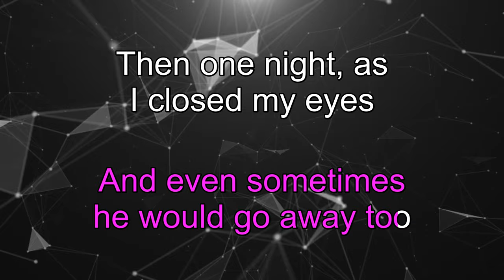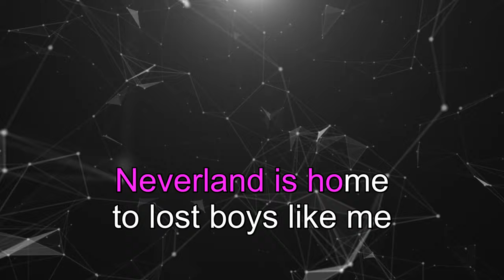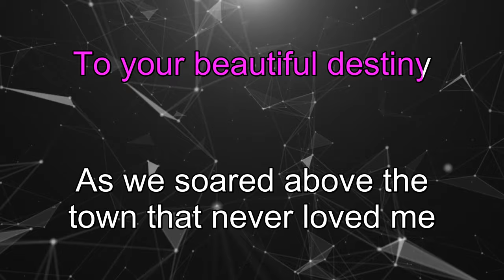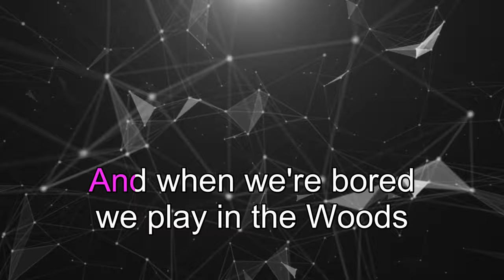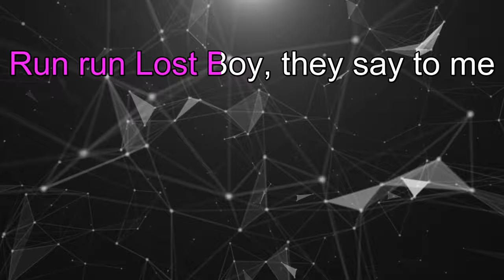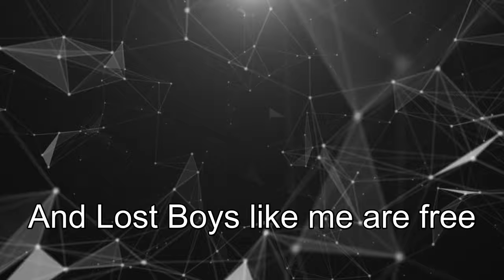Lost Boy - Ruth B (Karaoke Version) 4K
🎤 Lyrics: Ruth B - Lost Boy:
No where to go and no place to call home

Peacefully my feet hit the sand and ever since that day...

Peter Pan, Tinker Bell, Wendy darlin
Even Captain Hook you are my perfect story book

Do you love singing Karaoke songs? Karaoke It is your channel! Sing like a King with us!

About Karaoke It:

On this channel, you’ll find a lot of sing along and karaoke videos of songs with lyrics of all genres: R&B, pop, rock, reggaeton, acoustic, hip hop, piano, etc ...
From Ariana Grande, Ed Sheeran, John Legend, Queen, Taylor Swift, Katy Perry, ABBA, and more. If you like music, singing along, learning song lyrics, or karaoke, sing along to them in style with KaraokeIt.com, your number one source for YouTube karaoke and lyrics.